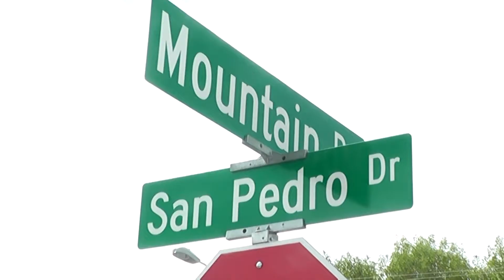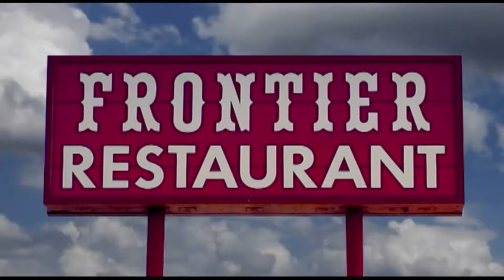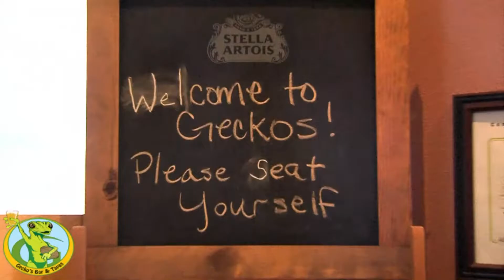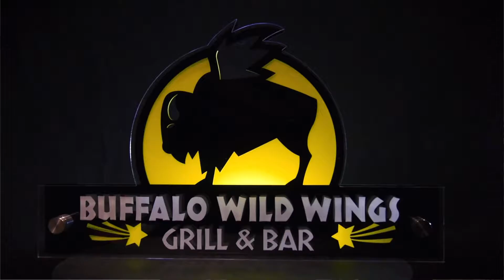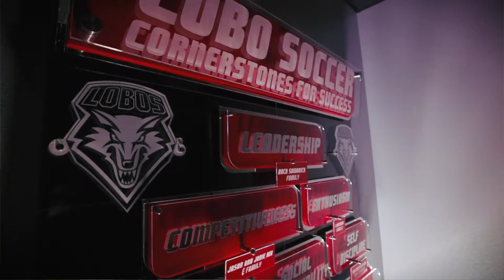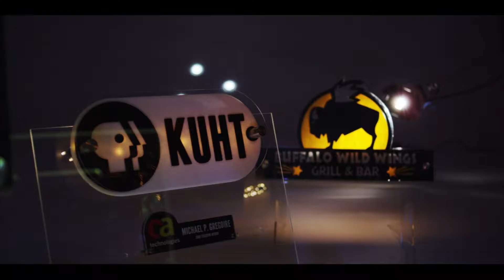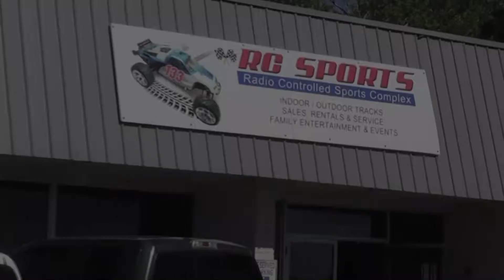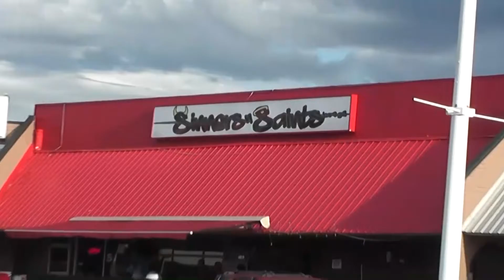ProView Steve Davis Show 11222016